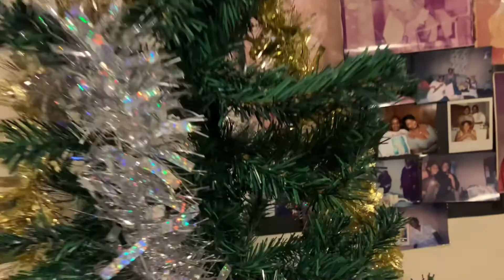thanksgiving 2022 🦃🍁| christmasdecorating 🎄🎅